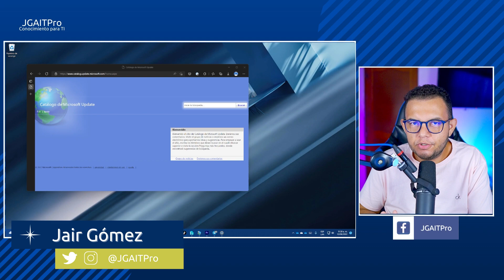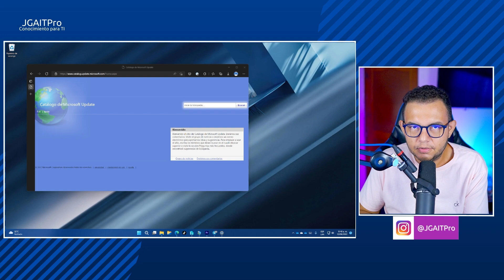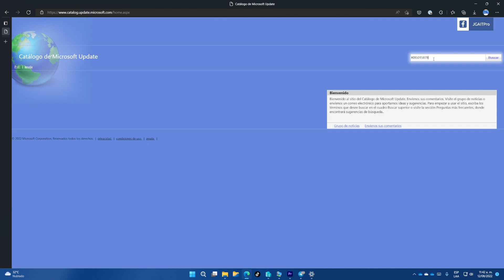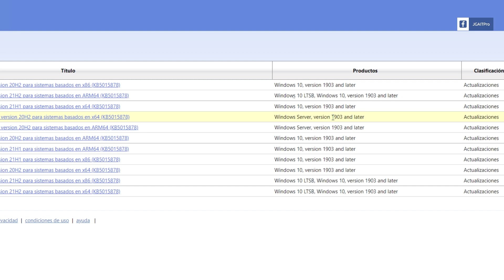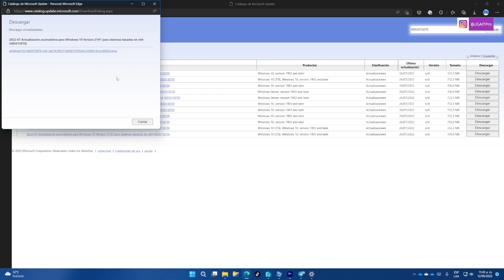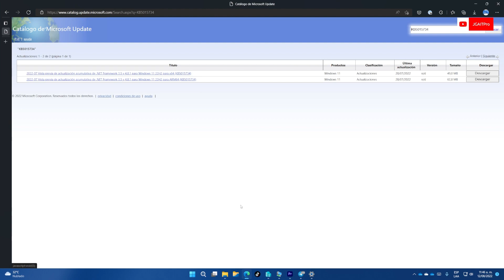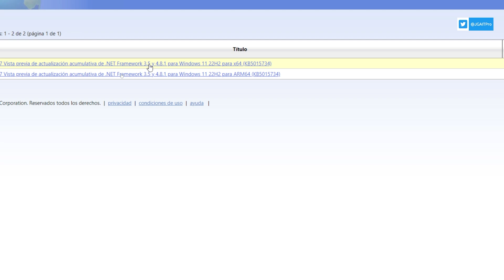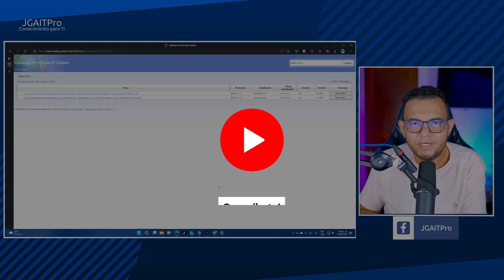Descargar actualizaciones manualmente de Windows con Microsoft Catalog Update